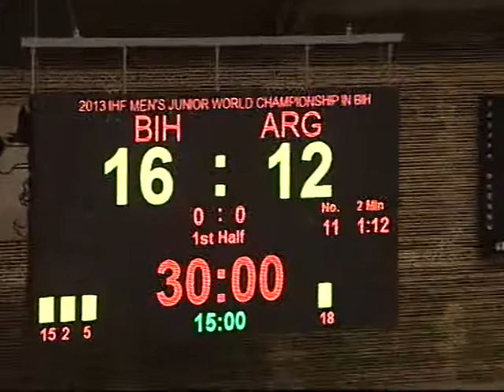Bosna i Hercegovina - Argentina 36:29 1/2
Svjetsko juniorsko prvenstvo u rukometu - Bosna i Hercegovina 2013.!
Meč za plasman od 13.-16. mjesta
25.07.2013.